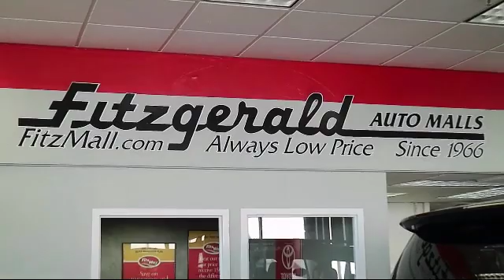2014 Toyota Corolla 4 Door Sedan 4dr Sdn Man S Plus (natl) Gaithersburg Germantown Clarksburg Roc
2014 Toyota Corolla 4 Door Sedan 4dr Sdn Man S Plus (natl) Stock Number: 202466A Vin:2T1BURHE0EC149572.